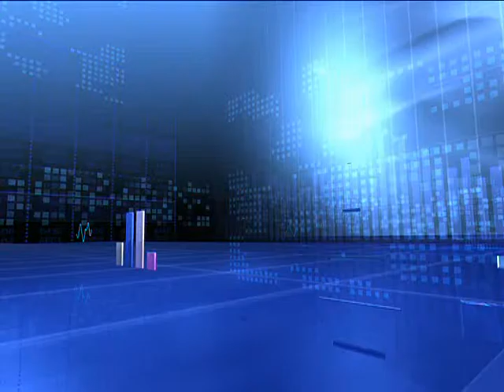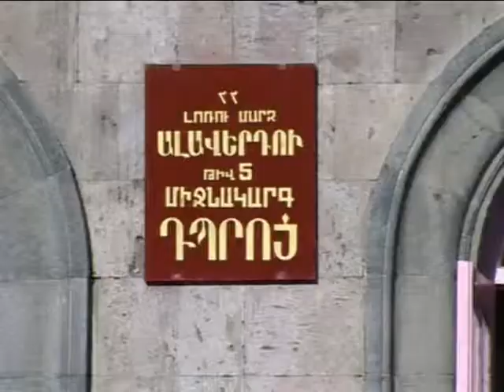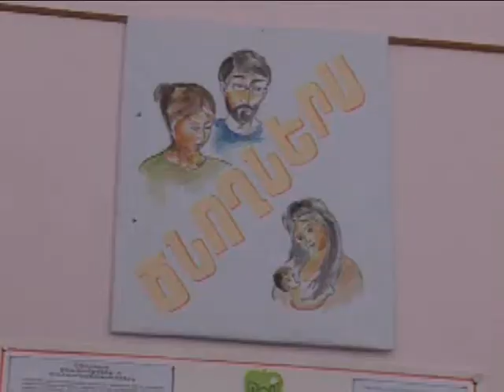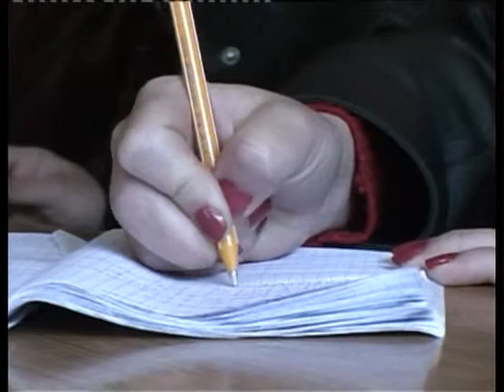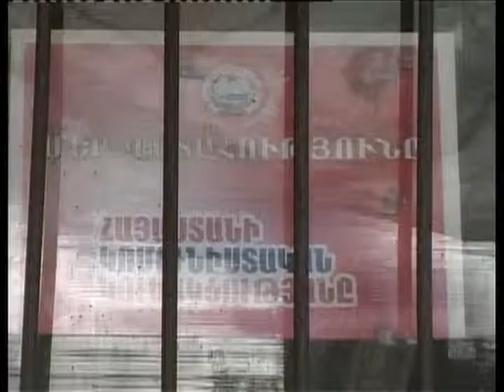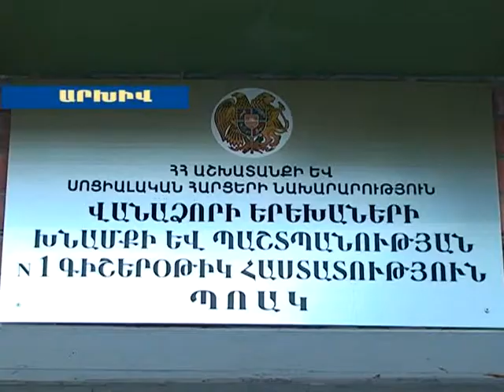Մոլորակի գլխավոր թողարկում 6.11.12